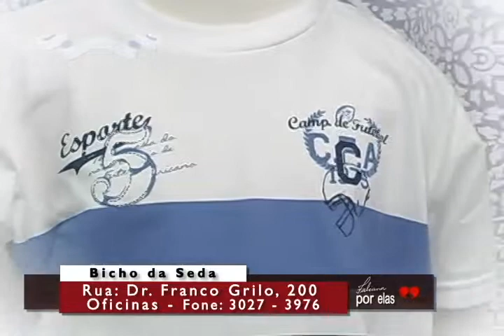BICHO DA SEDA COM MODA INFANTIL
LOJA ABERTA TODOS OS DIAS